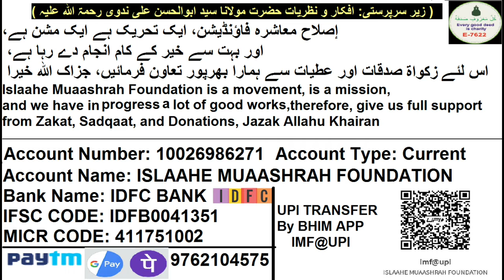Lockdown Me Eid Ki Namaz Kis State Me Kaise Ada Kare